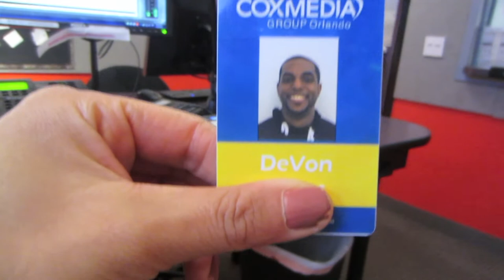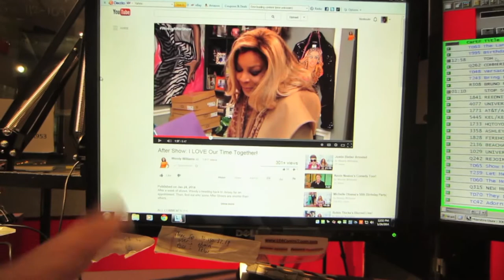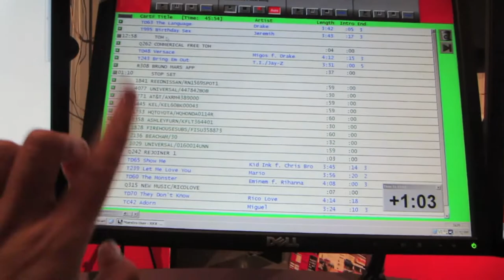Vlog 26 Road to 35: MC Serch, Radio 101, Dragon Fly Sushi and Relationships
I'm vlogging everyday till my 35th birthday (May 8th). Consider this my last 5 of 34.

So enjoy my vida loca! .